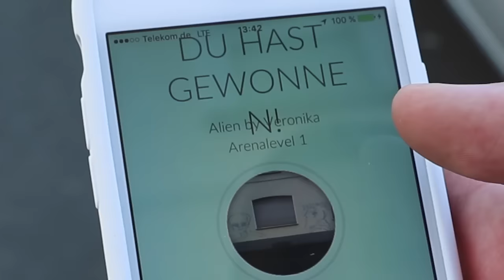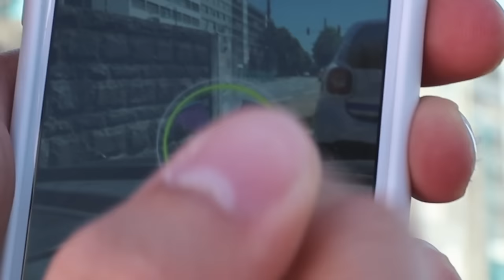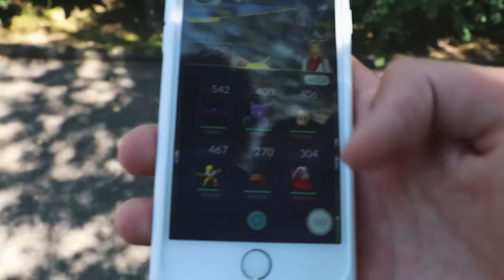Pokémon GO im AUTO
Pokémon GO, Pokémon GO, Pokémon GO... ÜBERALL NUR POKEMON GO !!!

• Snapchat & Instagram: laserluca